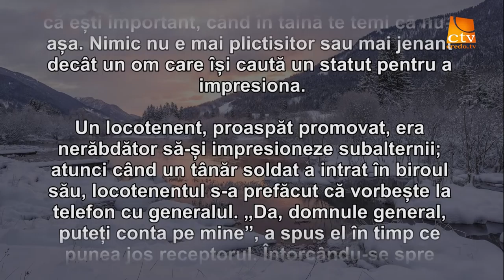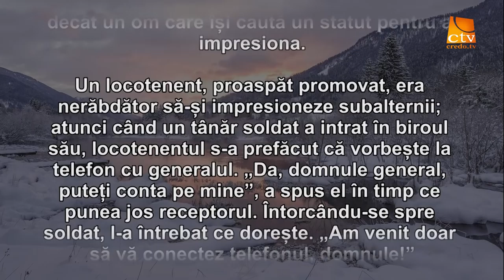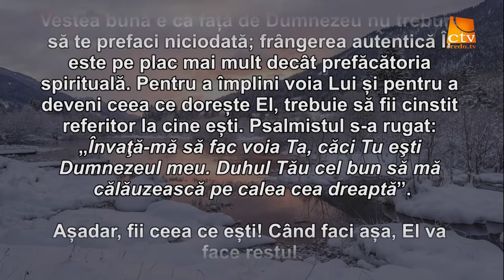Cuvantul Lui Dumnezeu pentru Astazi - 12.01.2016